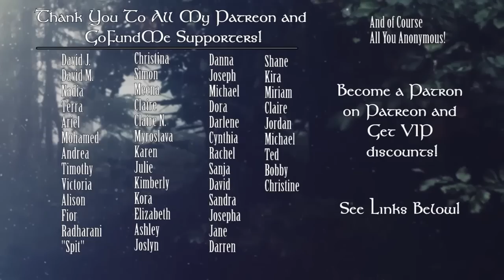Pisces Weekly Horoscope August 7-13 2017 Astrology & Tarot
Weekly Horoscope August 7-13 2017 Astrology & Tarot
New Decks:
Tarot: Llewellyn Tarot
Oracle: Druid Animal Oracle